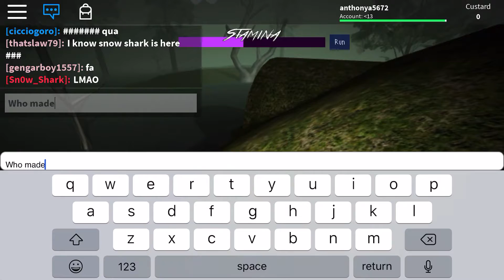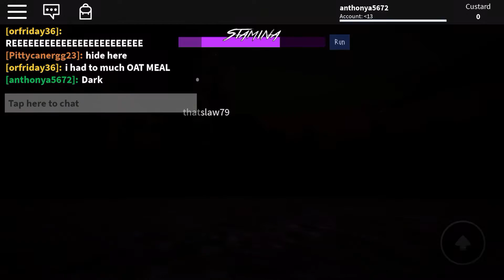ANTHONY GETS SCARD